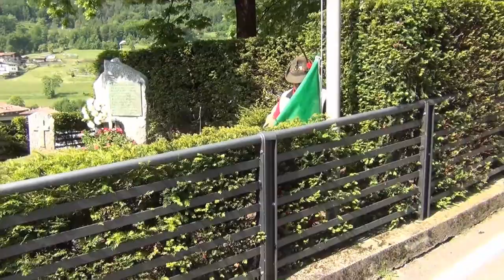35° Fondazione Gruppo Alpini Campi _ Alza Bandiera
Dalla Località di Campi di Riva (TN) in data 28 maggio 23 in occasione del Festeggiamento del 35° e del Nuovo Gagliardetto del Gruppo Alpini, alla presenza delle Autorità Comunali e Militari. Grazie per L'invito al Capogruppo Marco Righi, Associati e Simpatizzanti.